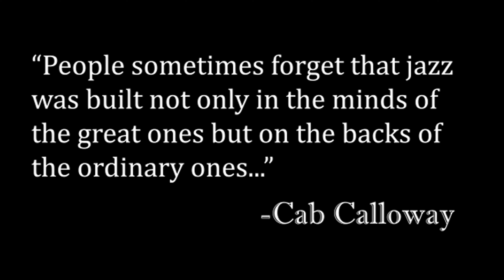All that Jazz- A sing song Jazz Band Documentary